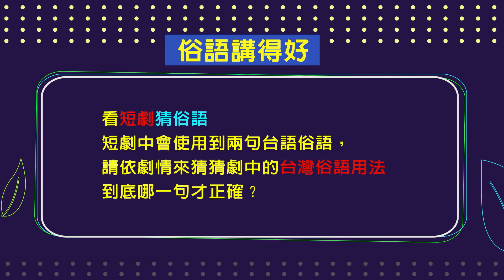話山話水話玲瓏第38集＿俗語講得好 大鼻孔辦公室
本集來賓：
話山話水話玲瓏 播出時間查詢：